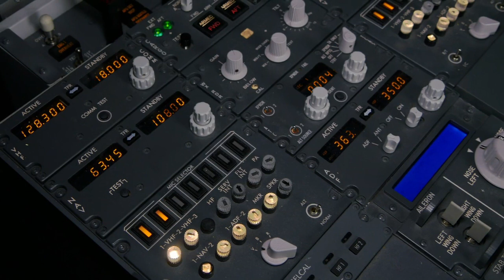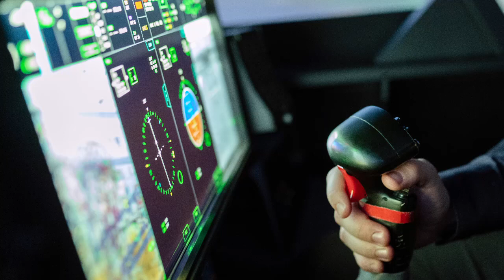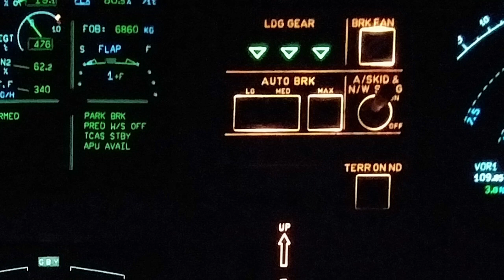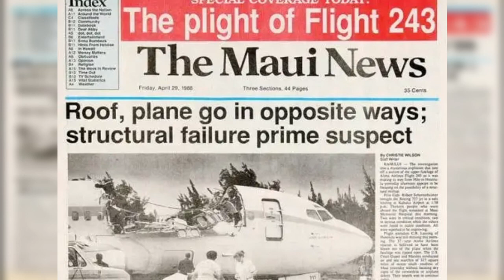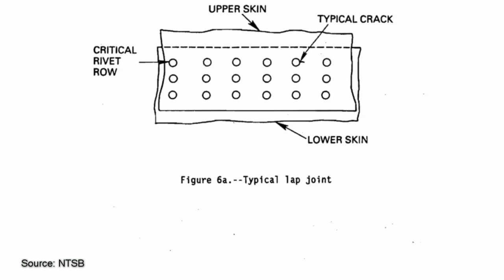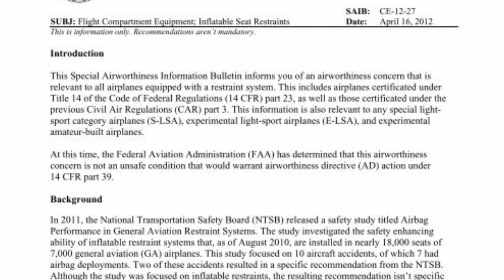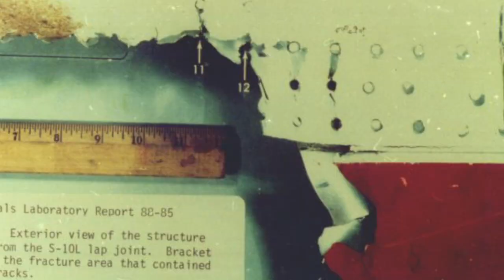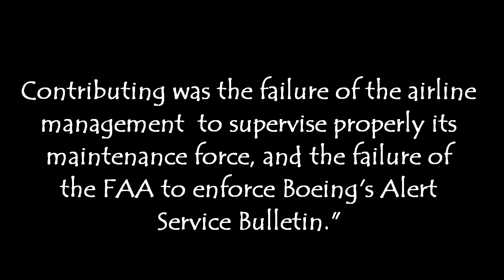This Plane Lost Its Roof In Mid-Air | Aloha Airlines Flight 243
This video tells the story of how parts of Aloha Airlines Flight 243's roof fell off during flight over the Hawaiian islands.  At 24,000 Feet on April 28, 1988 while on a routing flight between two Hawaiian islands, the pilots heard a loud bang.  What they saw led to one of the most dramatic landings of a plane that was seemingly destined to break up at any time.

Music: The Day I Met Her - Esther Abrami | In My Dreams - Esther Abrami